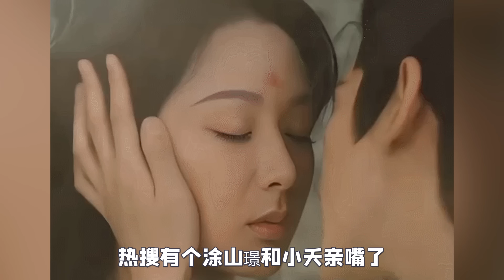杨紫檀健次脖吻戏太炸裂，俩人害羞到演不下去，围观人：嗑到了！杨紫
杨紫新剧被四个男人争着宠
这是什么女主天花板
戏里修罗场我们爱看
戏外修罗场我们更更爱看了
搞笑的是张晚意长着一张正经脸
说出来的话却每每都让人想笑
看到邓为对紫妹殷切
嘴里直接蹦出来个“舔狗”
热搜有个涂山璟和小夭亲嘴了
第一条热评就是“表哥 你怎么不笑了”
这看热闹不嫌事大的网友也真够损的
到了《长相思》主演直播
主打就是一个暗戳戳的争风吃醋
提到剧里十七是第一个猜出小六是女生的
那边的相柳坐不住了